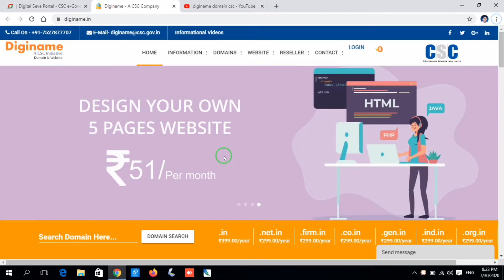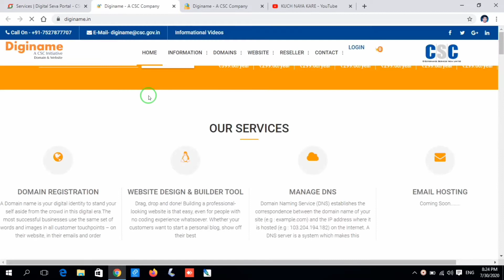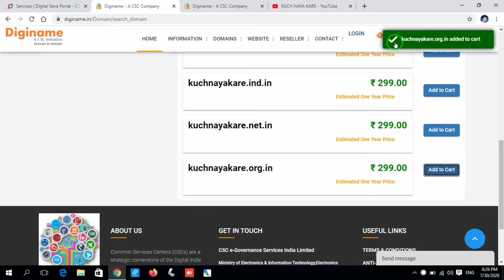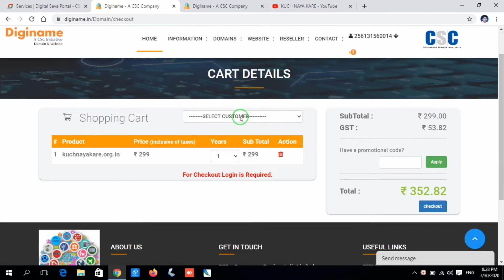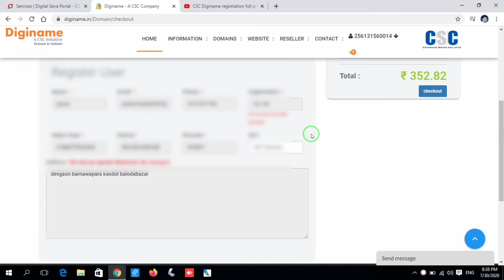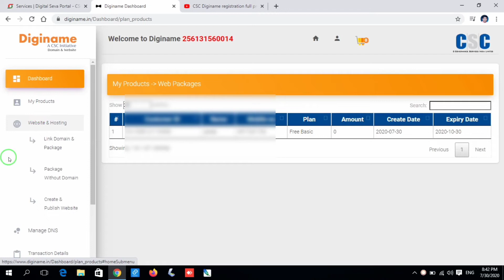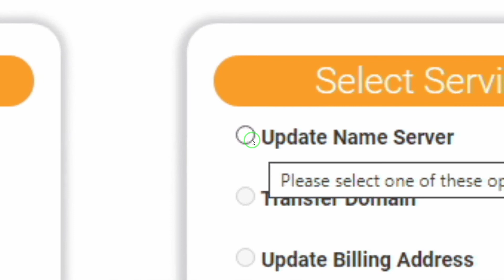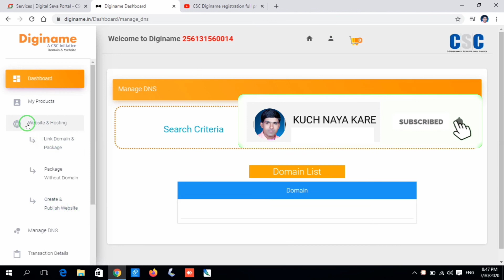CSC New servise Diginame || CSC से Domain Name कैसे खरीदें || How To create Webside in Diginame 2020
CSC | VLE GOOD NEWS | FREE Website & Hosting | Diginame | vle limited offer

नमस्कार दोस्तों हमारे चैनेल में आप का तहे दिल से स्वागत है जैसा की आप सभी जानते है हमारे चैनेल में csc pmgdisha rap ayushman paynearby insumental banjo व अन्य विषयो पर विडियो डालते रहते है अगर आप हमारे नियमित subscriber है तो आप का तहे दिल धन्यवाद् .
आपका KUCH NAYA KARE लिंक निचे दिए जा रहे है जिससे की आप सीधे उस जगह पहुच सके जहा पहुचना चाहते है

दोस्तों सीएससी में एक धमाकेदार सर्विस शुरू हो गया है जो हंड्रेड परसेंट आपको कैशबैक ऑफर दे रहा है

यदि आप एक पीएमजी दिशा बिजली है तो आपका पूरा पैसे जो डिजीमेल में लगना है सब को वापस कर दिया जाएगा बस आपको डिजीमेल का आईडी भी 1 साल के लिए दे दिया जाएगा इससे आप बढ़ाते सकते हैं अगले बार पेमेंट करा कर

और इसका होस्टिंग डिजाइनिंग सब कुछ फ्री है जिसको अपने हाथों से बना सकते हैं जिससे आपको बिल्कुल फ्री में दे रहा है तो बिना समय गवाएं वीडियो पूरा देखकर सीख लीजिए किस प्रकार से हम डीजी नेम का डोमेन

 खरीदें बिल्कुल फ्री में छोटा सा प्रोसेस कीजिए अपना खुद का एक वेबसाइट बनाई है और फेमस हो जाइए आज के युग में जानते हैं डिजिटल का कितना बड़ा हाथ है तो एक छोटा सा प्रयास मेरे द्वारा